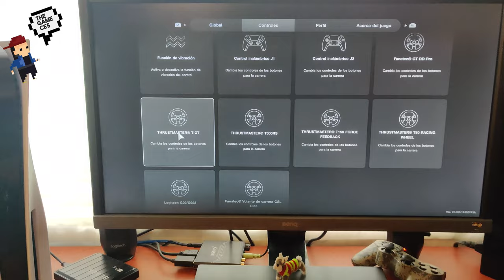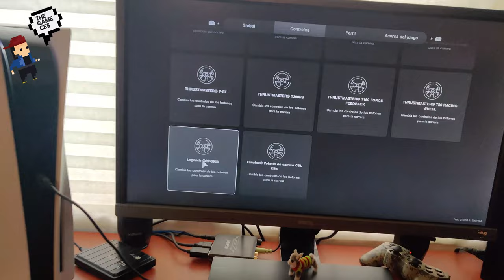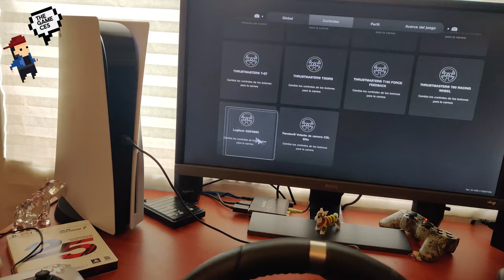Como conectar y configurar Volante G29 de Logitech para Gran Turismo 7 en PS5 y PS4